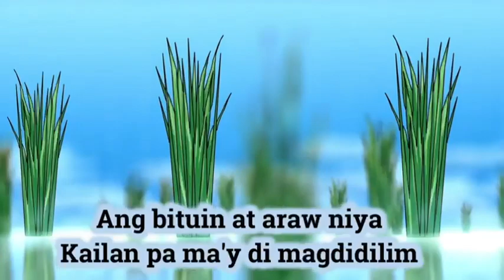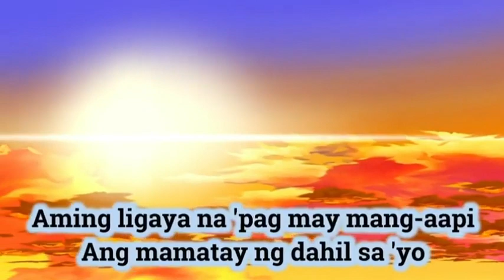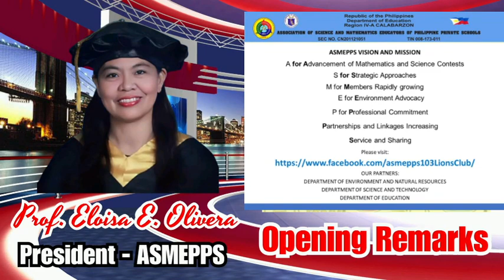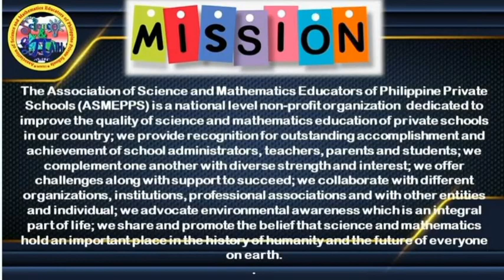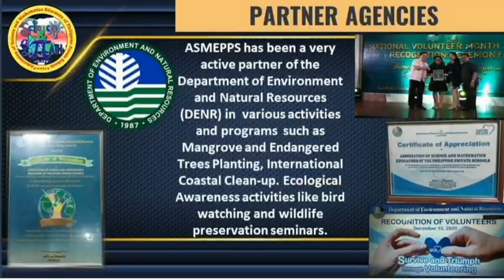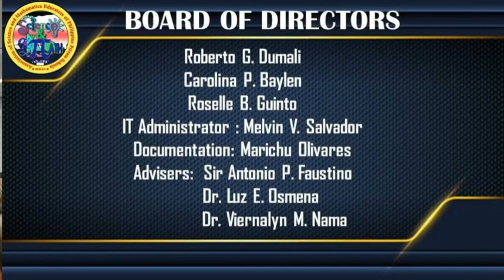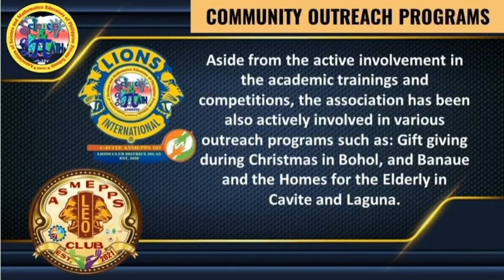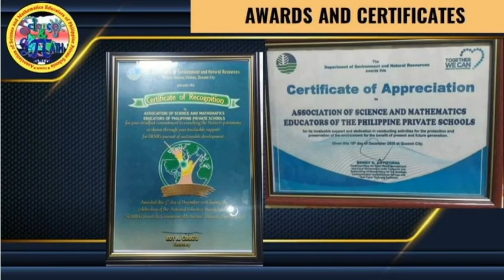National Math and Science Champions Year 9 Opening Program